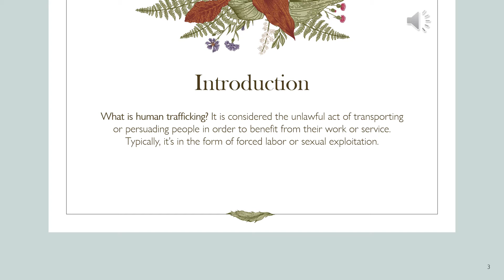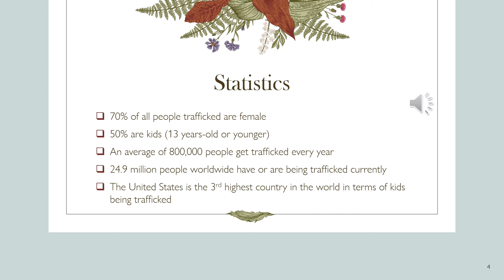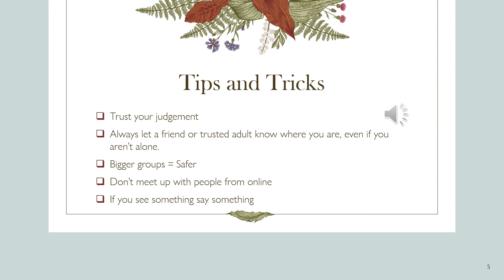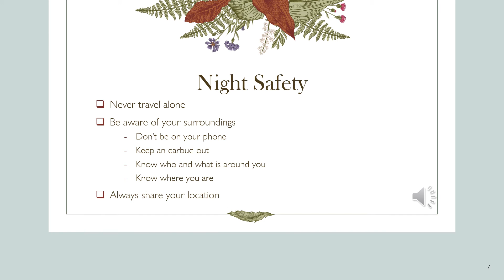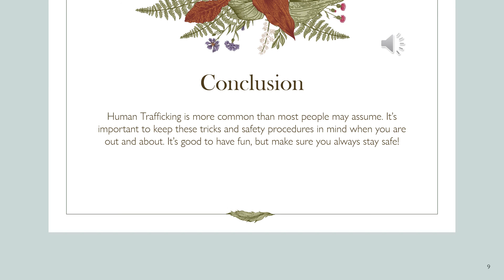Human Trafficking awareness Troop 14494 Girltopia Take Action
Girl Scout troop 14494 Girltopia journey take action project: Human Trafficking Awareness